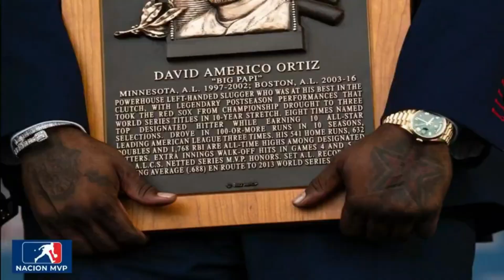David Ortiz dice que los fans de Boston son mejores que los de Yankees.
La leyenda de los Medias Rojas de Boston, David Ortiz, tuvo comentarios muy duros para la afición de los Yankees de Nueva York, asegurando que los pitos a Aaron Judge durante uno de sus slumps jamás hubieran ocurrido en Fenway Park.

El 'Big Papi' comparó en el podcast "Games with Names" del ex wide receiver de los New England Patriots, Julian Edelman, a la afición de los Medias Rojas con la de los Yankees, revelando una de sus experiencias en Yankee Stadium.